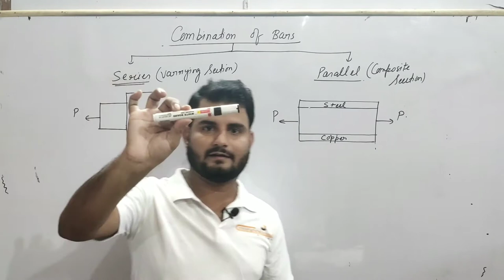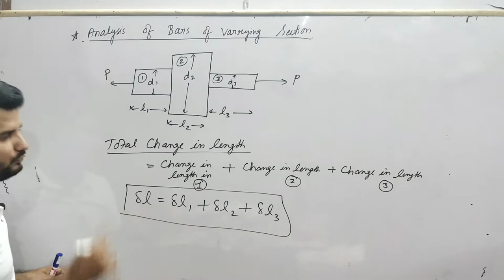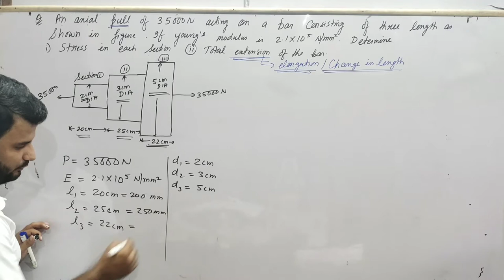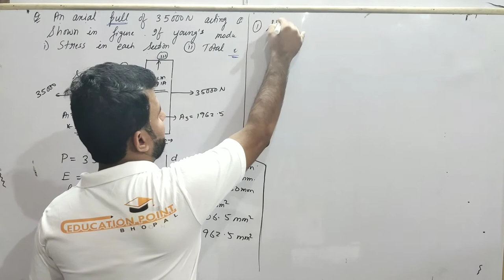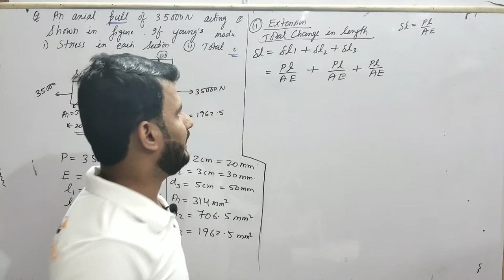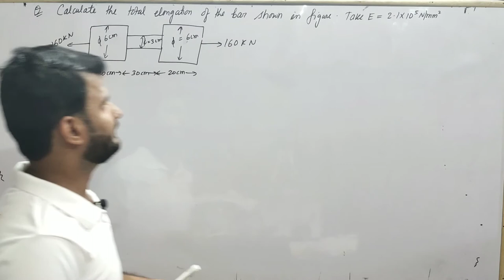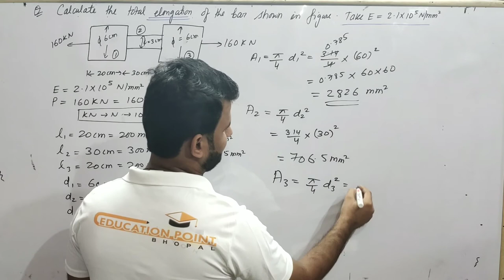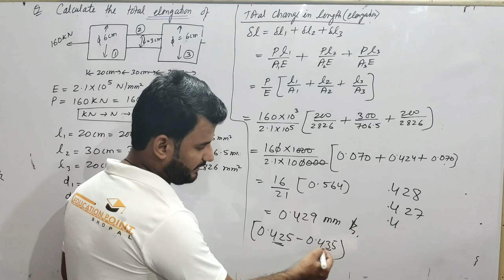Lec 4 | Bars in Series Theory and Numerical | Stress and Strain | Strength of Materials | RGPV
M-1 (Mathematics 1) RGPV B.Tech 1st Year Sem Full Course

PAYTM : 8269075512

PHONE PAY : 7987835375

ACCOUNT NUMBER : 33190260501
        IFSC   : SBIN0010777